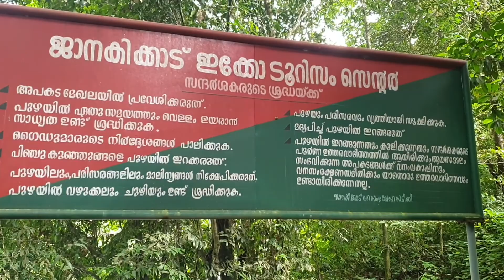🌴🌳🌿 കാടിനുള്ളിലൂടെ ഒരു അടിപൊളി യാത്ര 🌿🪲🪱🌴🌳 ജാനകിക്കാട് അടിപൊളിയാണ് ഫ്രെണ്ട്സ്...🌳🍀🌿🌴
If you are looking for a bit calm and quite natural place to spend your time with family or friends then choose it. Very beautiful forest area, however very safe. The ticket for an adult cost 30 Rs. There is less space for parking, it is free of cost. You can also spend time in the river with the permission of guide. There are areas with low water level where children can also swim (take proper precautions and a towel !). Lots of birds, monkeys etc. Carry a water bottle if you are ready to walk inside the forest.

Janaki Forest, Maruthonkara - Forests in Kozhikode

Janaki Forest in Maruthonkara, Kozhikode is one of the top Forests in Maruthonkara, Kozhikode.